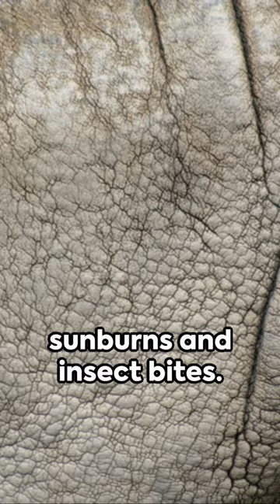Why Rhinos Are The Coolest Animals On The Planet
Discover the fascinating world of rhinoceroses, these magnificent giants of the animal kingdom! In this video, we delve into the incredible world of rhinos, sharing amazing facts about their behavior, habitats, and conservation efforts to protect these iconic creatures. Learn about their importance in maintaining the delicate balance of our ecosystems and the challenges they face in the wild. Join us in celebrating the beauty and resilience of these nature's guardians.

🦏 Learn about rhino behavior and natural habitats.
🌍 Explore the crucial role rhinos play in preserving biodiversity.
🌿 Support conservation efforts to save these incredible animals.